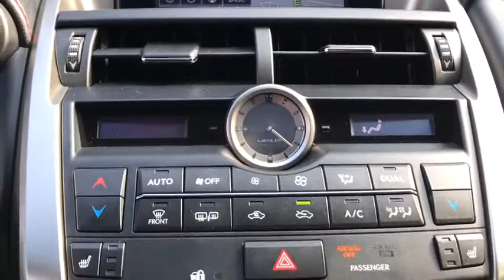2015 Lexus NX Walk-Around Roslyn, Albertson, Port Washington, Great Neck, Oyster Bay, NY 19470P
2015 Lexus NX Walk-Around

Rallye Lexus
20 Cedar Swamp Road

LEXUS CERTIFIED, Bluetooth, Hands-Free, USB / AUX Inputs to play music, LOW MILES, F SPORT Tuned Suspension, Front Performance Rod, F SPORT Seats, Cornering Front Fog and Driving Lamps, Premium LED Daytime Running Lights, F SPORT Door Scuff Plate, Active Sound Control, 18 F SPORT Wheels w/All-Season Tires (225/60R18), Premium F SPORT Package Heated Front Seats, Power Tilt & Slide Moonroof, Memory: Power Tilt/Telescopic Steering Column, Power 10-Way Driver Seat including Lumbar Support, 2 Additional Speakers, Backup Guide Monitor, Lexus Enform App Suite, Lexus Enform Destination Services, Lexus Enform Remote, Lexus Insider, Navigation System, Navigation System Package, SD Navigation System, US Telematics w/Remote Mayday System. CARFAX One-Owner. Clean CARFAX. Certified. 2015 Lexus NX 200t GraybrbrL/Certified Details:brbr  * Vehicle Historybr  * Warranty Deductible: $0br  * Roadside Assistancebr  * Includes Rental Car and Trip Interruption Reimbursementbr  * 161 Point Inspectionbr  * Limited Warranty: 24 Month/Unlimited Mile beginning after new car warranty expires or from certified purchase datebrbrbr28/22 Highway/City MPGbrbrAwards:br  * 2015 KBB.com Our 10 Favorite New-for-2015 Cars   * 2015 KBB.com 10 Best Luxury Cars Under $35,000   * 2015 KBB.com Best Resale Value AwardsbrbrAt Rallye Lexus, we pride ourselves on standing apart from all other Lexus dealers. It is our mission to be synonymous with the finest automobiles in the world while achieving renowned success for sales and guest service. Since opening our doors in 1989, Rallye Lexus has been honored with the Elite of Lexus award for 23 years running!brbrNO GIMMICKS! NO BOGUS PREP FEE'S OR EXORBITANT DOC FEE'S ( $75 DOC FEE IN NY STATE). JUST HASSLE-FREE DEALS!